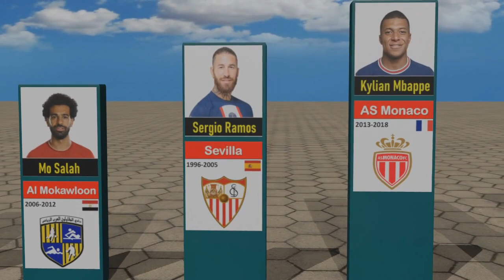First Professional Club of Famous Footballers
In this video, we made a list of First Professional Club of Famous Footballers

👋 Hey! Welcome to Net Data Comparison